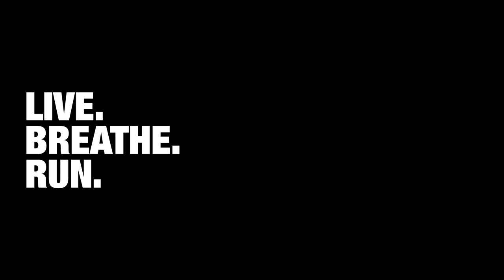Introducing Hoka One One | Ellis Brigham Mountain Sports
We introduce Hoka One One to our range this spring with an interview with ambassador Andrew Douglas.